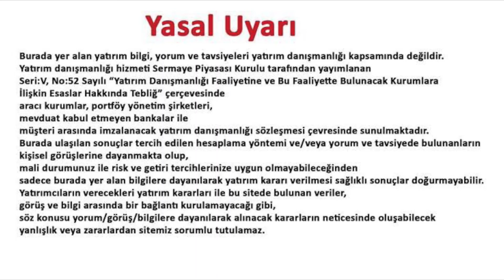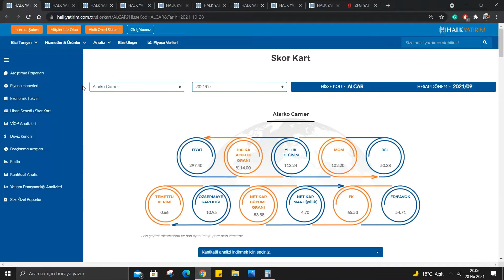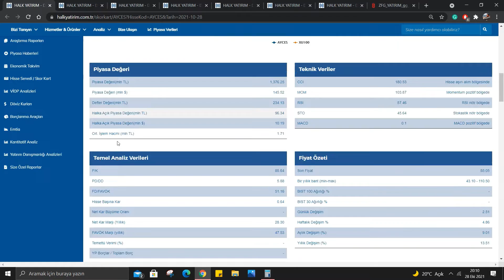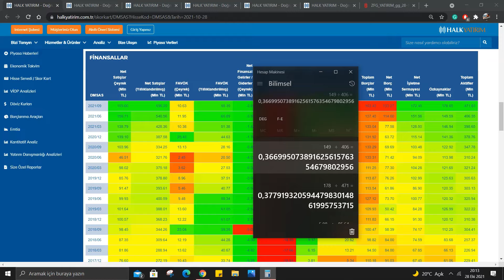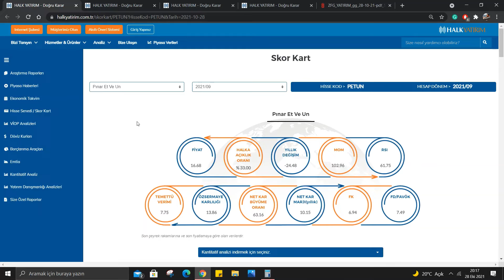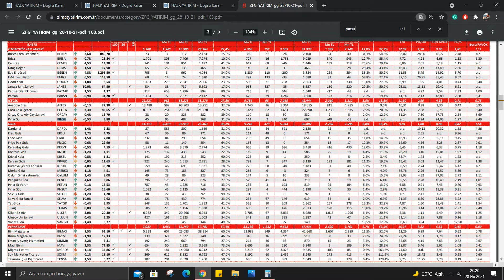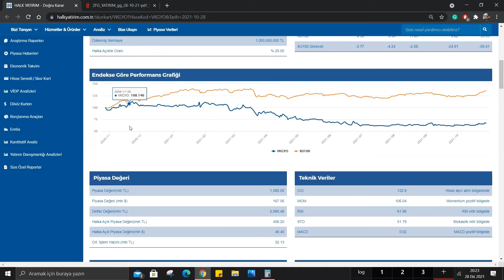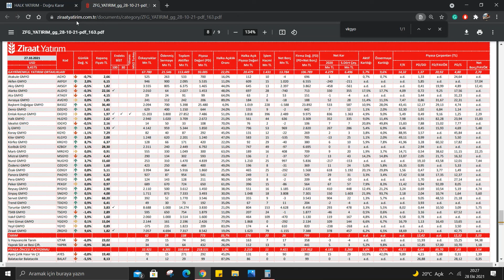2021/9 Bilanço Analizi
AFYON ALCAR ANSGR AYCES DMSAS ISFIN PETUN PINSU TATGD VKGYO in açıklanan son bilançolarını değerlendirdim. Telegram grubumuza katılmak ve bizi twitterdan takip etmek için aşağıdaki linkleri tıklayabilirsiniz. İyi seyirler.